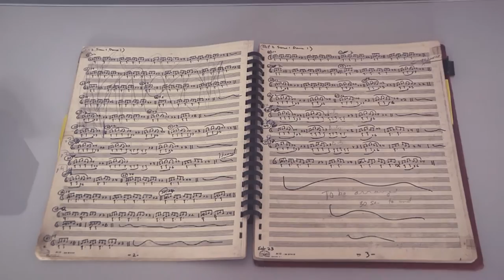Einstein on the Beach: Backlit Gallery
Einstein on the Beach is a revolutionary opera by Phillip Glass and Robert Wilson and is recognised as one of the greatest artistic achievements of the 20th Century. Einstein on the Beach is an opera in four acts framed and connected by five “knee plays” or intermezzos. The opera eschews traditional narrative in favour of a formalist approach based on structured spaces, minimalist sets, an exuberantly complex score, and distinctive choreography by Lucinda Childs.

The work portrays the icon purely as a historical figure; in the absence of a storyline however, incorporate symbols from Einstein’s life within the opera’s scenery, characters, and music, representing poetic notions of spectacle, time and space.

Nearly four decades after its first staging, Backlit reimagined the unique visual, dramatic and musical languages of Einstein on the Beach through an exhibition of props, manuscripts, stage designs and music from the original performance in 1976. Dance also delivered talks and events in response to the exhibition.

Curated by Matthew Chesney

Supported by Arts Council England and Dance4